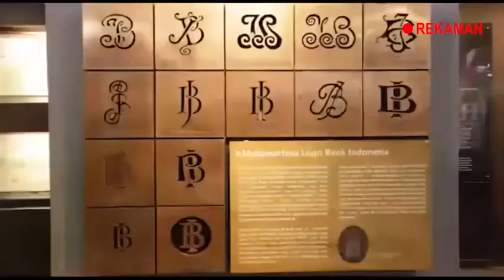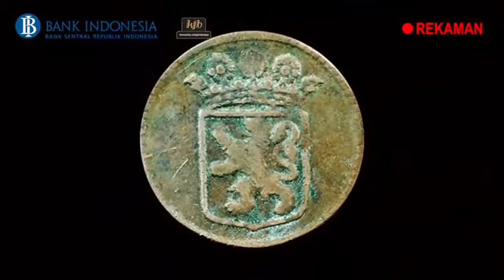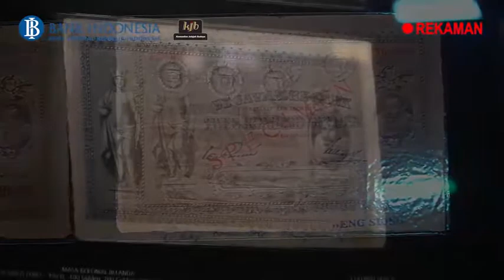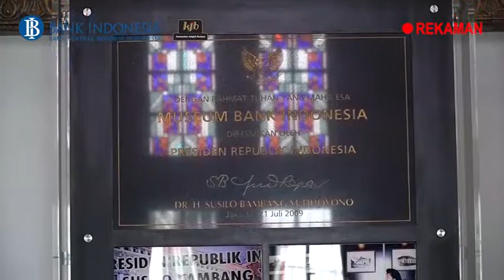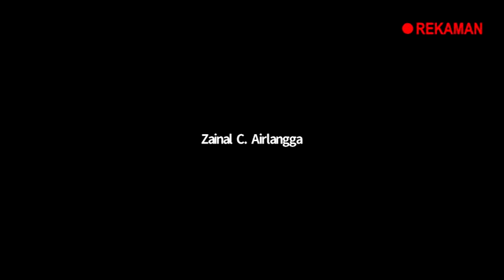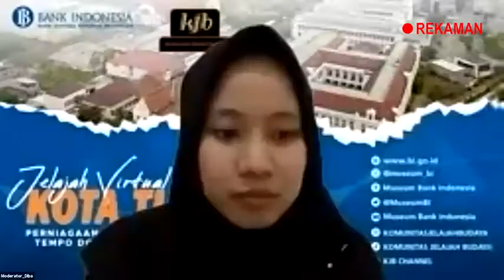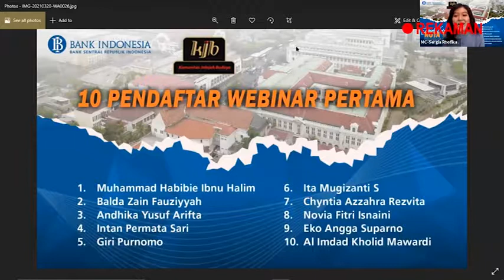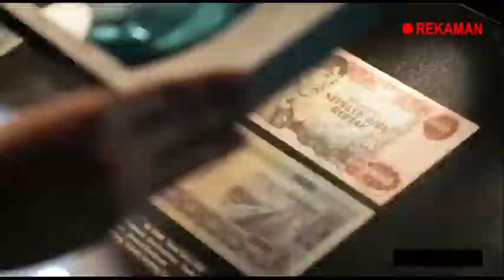Rekaman Jelajah Virtual Kota Tua - Perniagaan dan Perbankan Tempo Doeloe Di Batavia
Rekaman Jelajah Virtual Kota Tua dengan tema " Perniagaan dan Perbankan Tempo Doeloe Di Batavia " yang diselenggarakan oleh Museum Bank Indoneisa bekerja sama dengan Komunitas Jelajah Budaya.

Pada jelajah virtual kali ini sahabat Museum BI akan diajak menjelajahi beberapa sudut kota tua dan juga akan ada diskusi dari para narasumber yang sangat ahli dan berpengalaman dibidangnya.

Mau tau keseruannya, yuk ikutin jelajah virtual kali ini.
Tetep jaga protokol kesehatan ya,